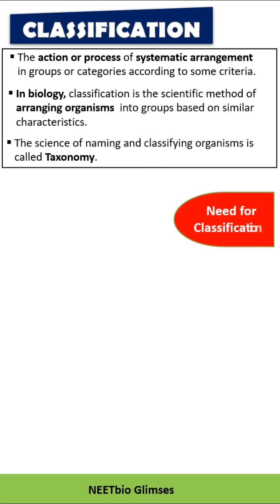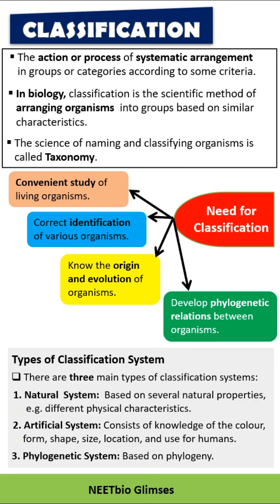Classification in Biology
Hi
Welcome to NEETbio Glimpses. The aim of this channel is to quickly guide NEET Biology students with short videos.

In this video I have described what is biological classification, what are its importance, and types of biological classification.